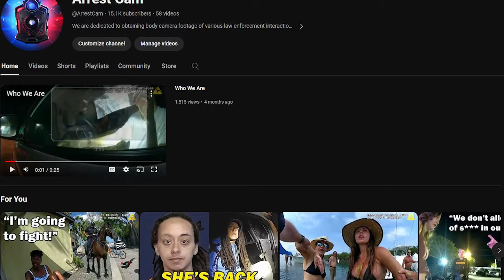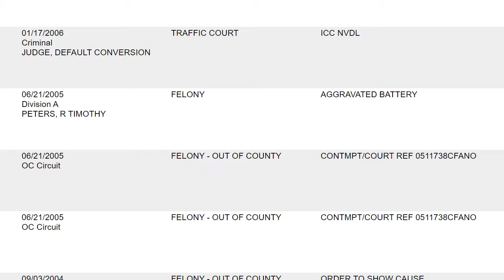Suspect says he can’t go to jail - goes to jail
This arrest took place on February 22, 2024, when an officer with the St. Petersburg Police Department observed the suspect, later identified as a 43-year-old male named Darrell, yelling at a disabled pedestrian.

In the end, Darrell was charged with disorderly conduct and resisting arrest without violence. Darrell has a very lengthy criminal history in Pinellas County, FL, with arrests dating back to the late 90s.